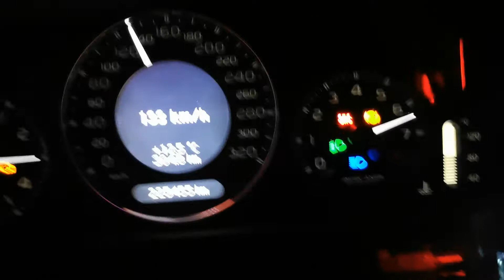C63 AMG W203 coupe 6.2 V8 M156 engine acceleration 40-144.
Estimated ca 475KM. 1350 kg with the driver